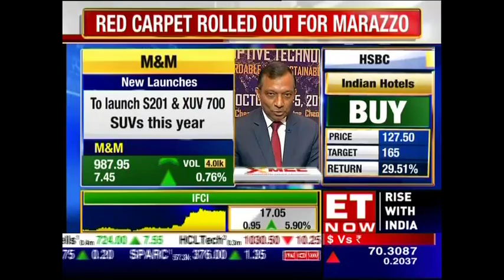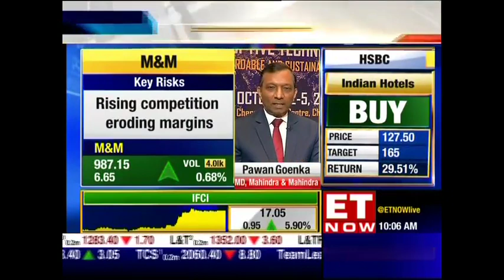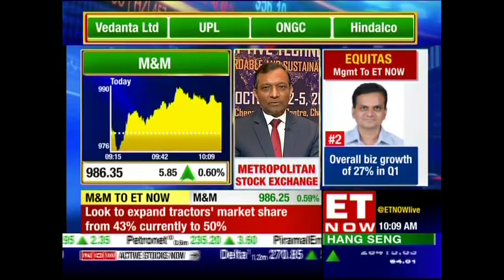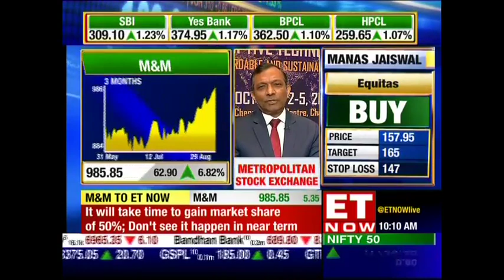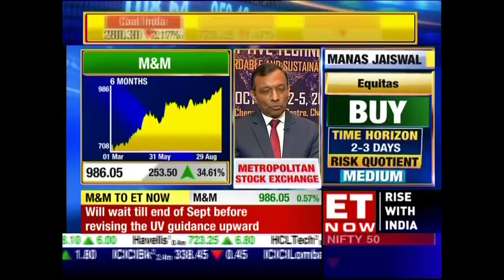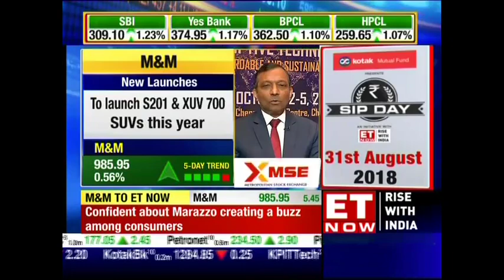Pawan Kumar Goenka, MD Of Mahindra & Mahindra Speaks On The New Pipeline Launch